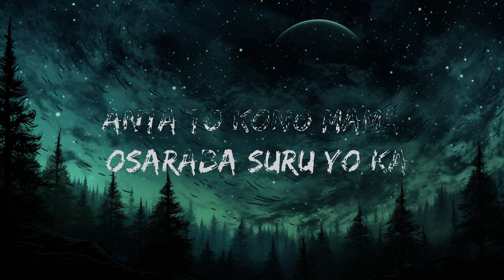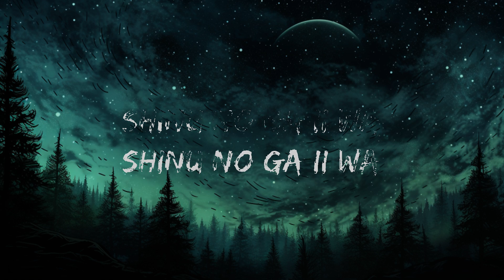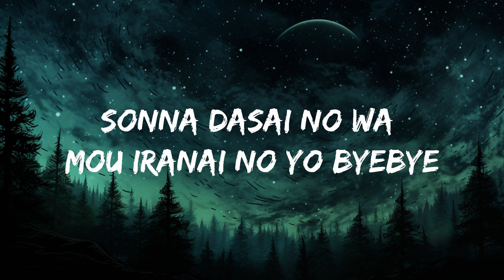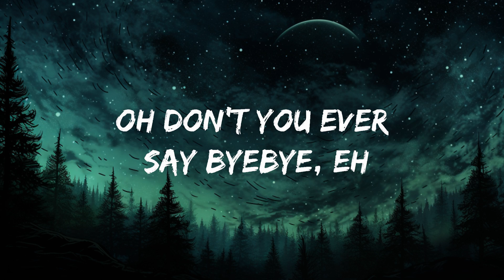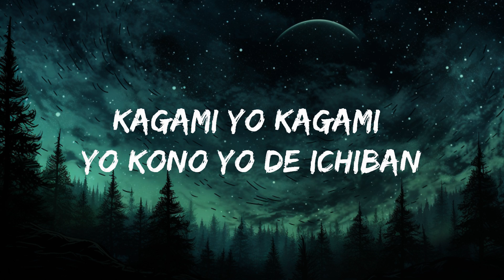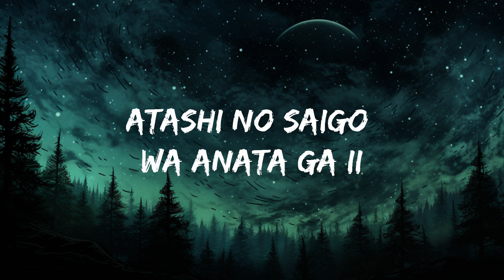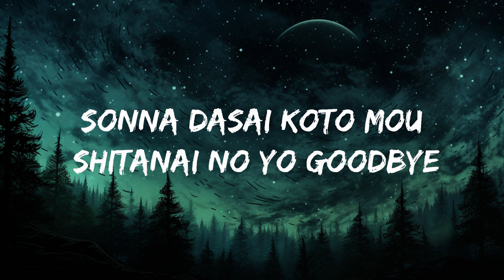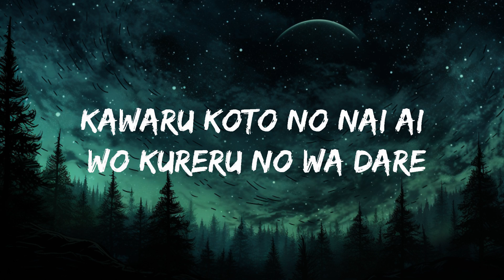Fuji Kaze - Shinunoga E-wa (Lyrics/English) | "atashi no saigo wa anata ga ii" (TikTok/Song) | 25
"atashi no saigo wa anata ga ii" tiktok viral
Fuji Kaze - Shinunoga E-wa (Lyrics/English)

Lyrics:

Yubikiri genman hora demo fuitara
Hari demo nande mo nomasete itadaki Monday

Kagami yo kagami yo kono yo de ichiban
Kawaru koto no nai ai wo kureru no wa dare

Atashi no saigo wa anata ga ii
Anata to kono mama osaraba suru yori
Shinu no ga ii wa
Sando no meshi yori anta ga ii no yo
Anta to kono mama osaraba suru yo ka

Sore demo tokidoki uwatsuku My Heart
Shinde mo naorana naoshite misemasu baby

Ushinatte hajimete ki ga tsuku nante
Sonna dasai koto mou shitanai no yo Goodbye
Oh Don’t you ever say ByeBye
Eh

Watashi no saigo wa anata ga ii

Sonna dasai no wa mou iranai no yo byebye
I’ll always stick wit ya my baby.

Tegs:
atashi no saigo wa anata ga ii lyrics english,
atashi no saigo wa anata ga ii fuji kaze shinunoga e-wa,